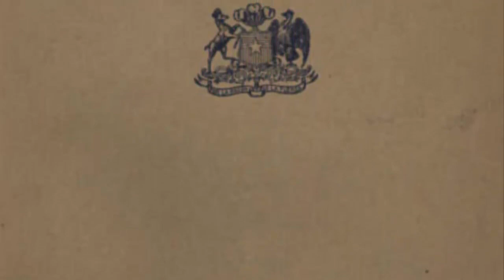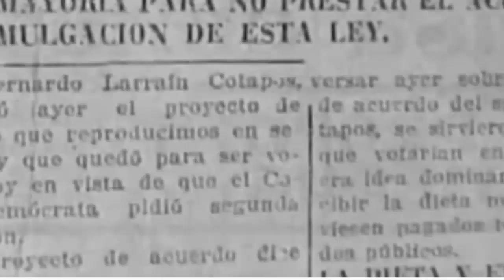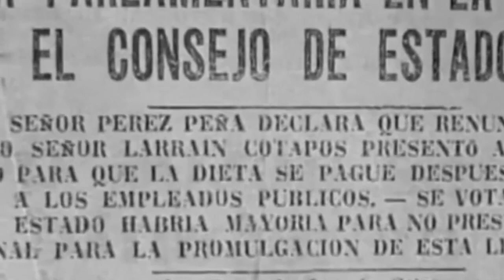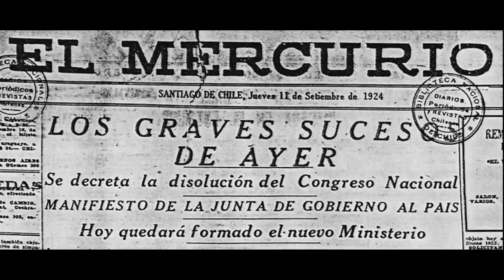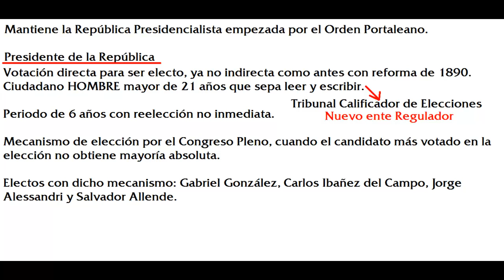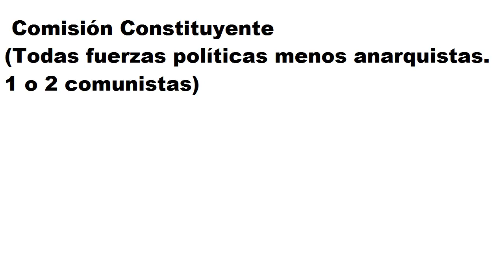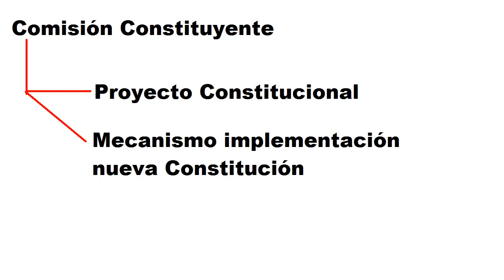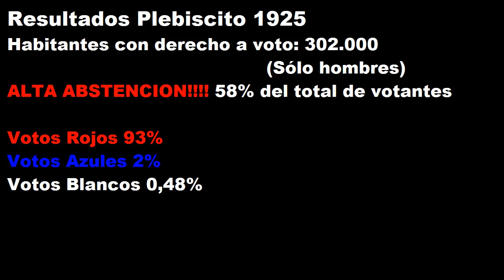Educación Civica 6.2: Constitución de 1925, su proceso para ser promulgada